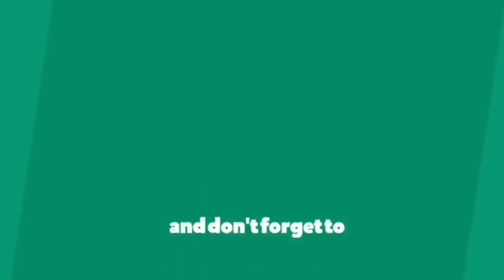RPS Painting independence day drawing